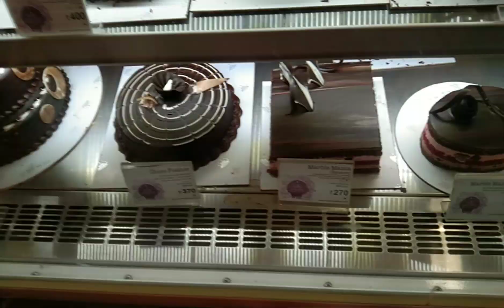A bareo Mahuya r belated birthday celebration Kora holo।।Bechara roommate amar😇😊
Belated  birthday  celebration  of Mahuya😇